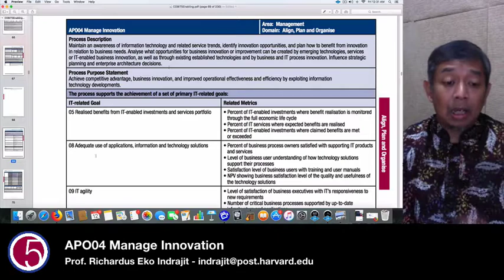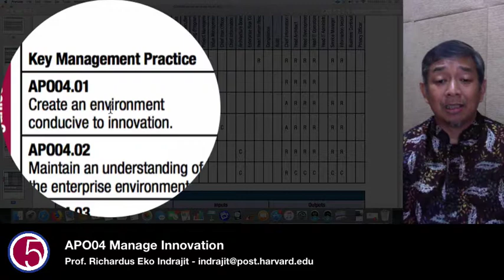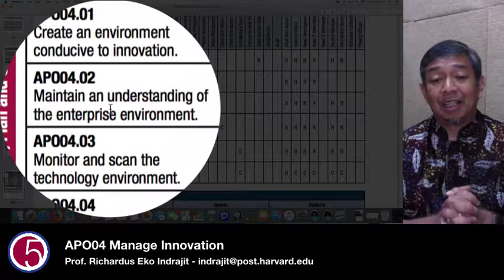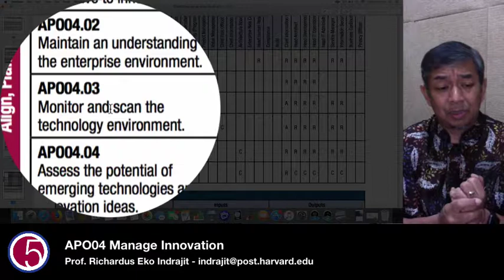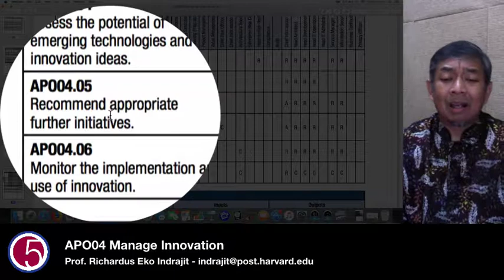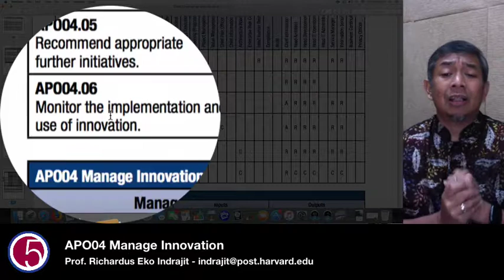COBIT 5: APO04 Manage Innovation